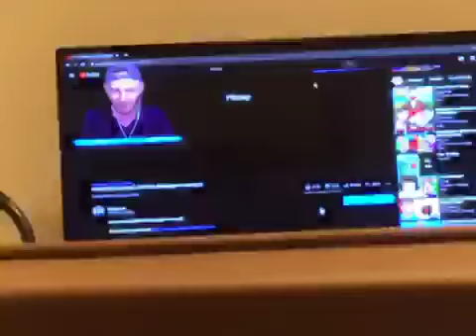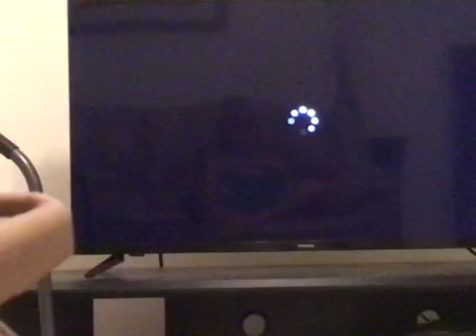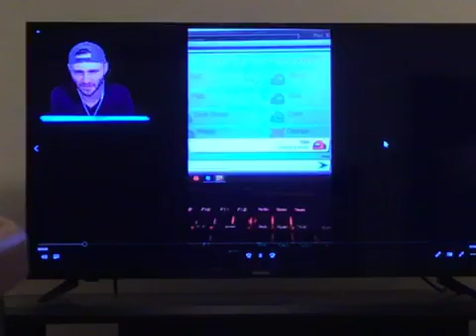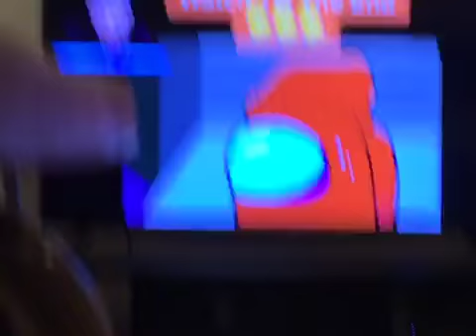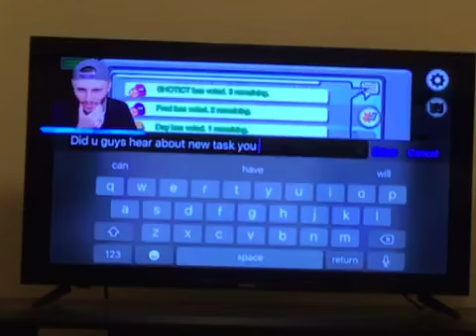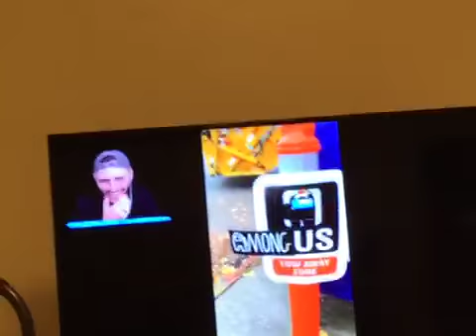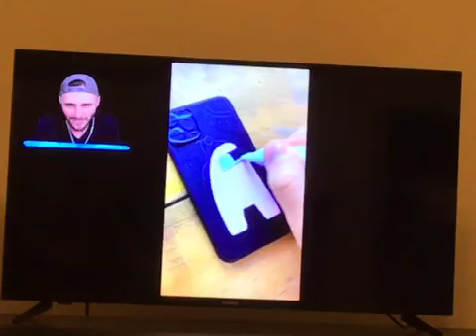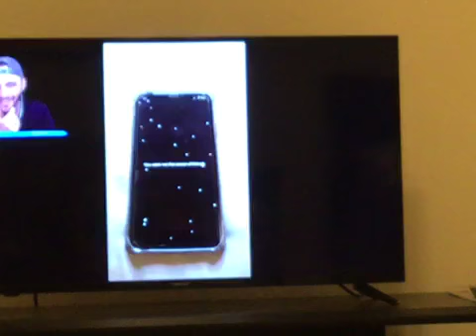I’m a fan of SSundee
He a nice guy